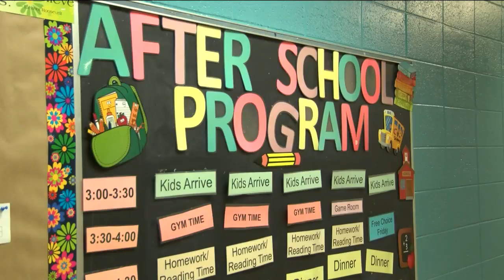Salvation Army Over Half Million Short in Donations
SPRINGFIELD -- For its yearly goal of donations, the organization is far from its million dollar target.